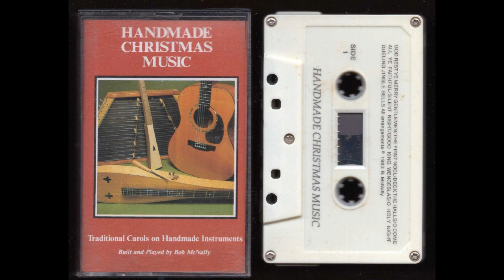Handmade Christmas Music - Bob McNally - 1983 - Cassette Tape Rip Full Album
1.1 God Rest Ye Merry Gentlemen
1.2 The First Noel
1.3 Deck the Halls
1.4 O Come All Ye Faithful
1.5 Silent Night
1.6 Good King Wencesias
1.7 O Holy Night
1.8 Dueling Jingle Bells
Side 2
* I am looking for some people to write reviews of tapes, hit me up! *